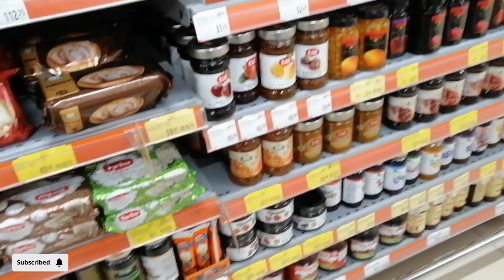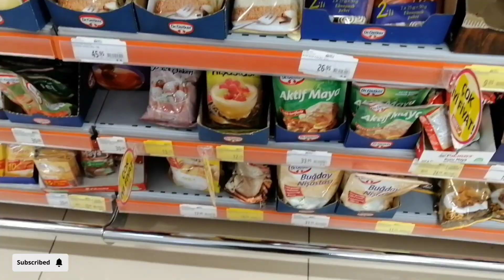دونات برای اولین بار